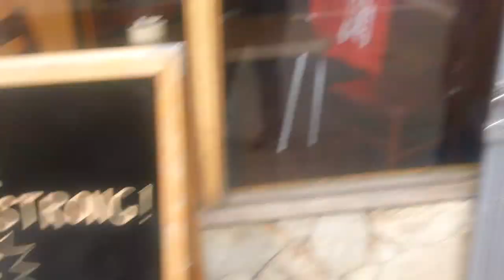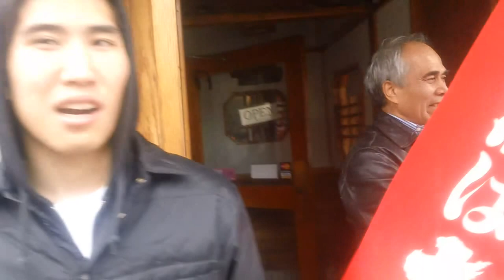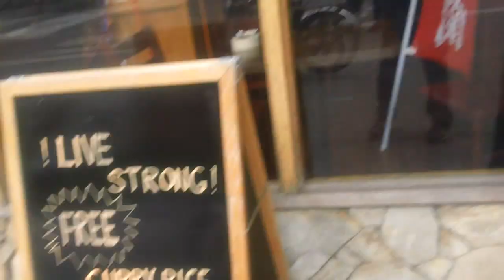New York Small Businesses, Residents During Sandy East Village by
Thursday afternoon I took a stroll from Delancey to Union Square. At Clinton & Houston, I talked with the owner art-bar Culture Fix. Then met a homelss crew that shared some advice for those temporarily homeless. As I was walking up 1st avenue, I noticed about 30 or so people standing around outside 100 year old Saifee hardware store. They were all charging their batteries. The owner is sharing the power from their generator and provided multiple outlets. At 12th street and 1st avenue, I notice a sign for free curry and met the owner of Sapparo restaurant. They have been in business for over 30 years. The resturant was full and people were leaving tips of appreciation. As I was leaving the East Village, I came across the Guardian Angels, who shared some important tips for roaming the NYC streets wihout street lights.